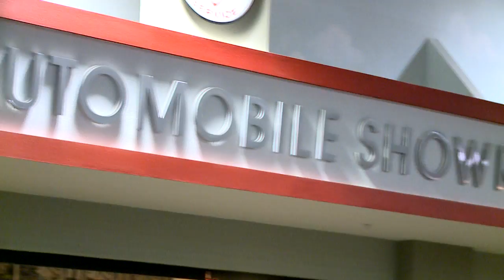Beach Cities Swing Band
Once a month the Automobile Driving Museum hosts the Beach Cities Swing Band for a night of live music and dancing